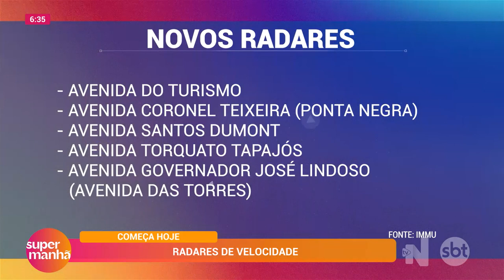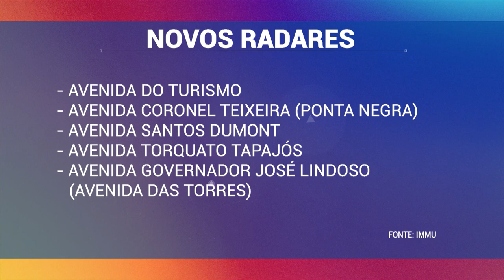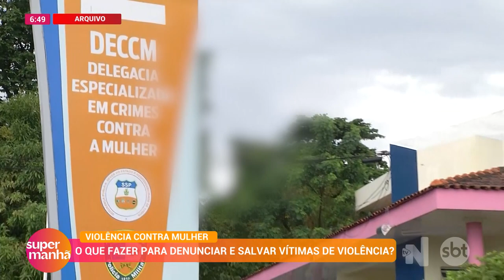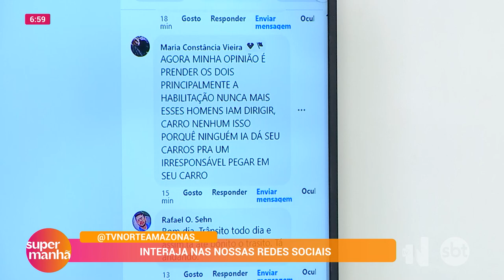Super Manhã - 10.04.2024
Assista ao Super Manhã com Bárbara Mitoso ao vivo de segunda a sexta às 6h.